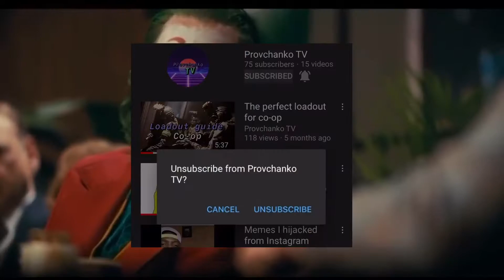Where’s Provchanko?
Game being played: Killing Floor 2